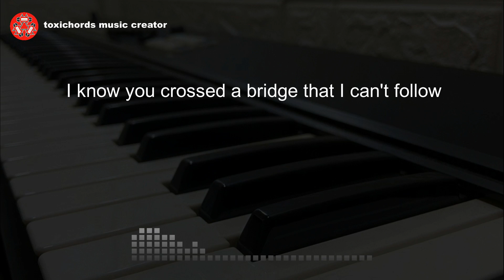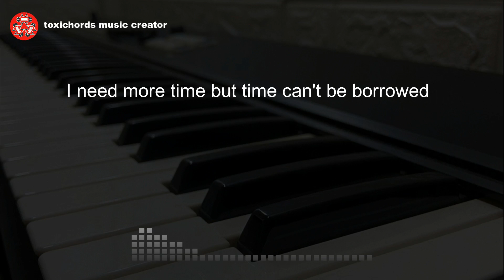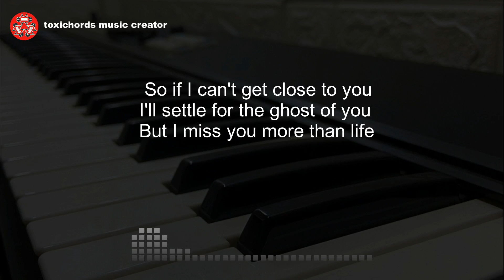Ghost - Justin Bieber Piano Karaoke Key D (Original Key)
Reff:
Whoa
Na, na-na
More than life
Oh

All processes in this video, both recording songs, editing, to becoming Youtube videos, are done by myself. This song is not mine, please take and use the audio in this video if needed, by including this video link.

Sorry if there are unsatisfactory results, hopefully this video can entertain and add new references about karaoke music.

Do not forget to smile  :)
regards,

Toxichords Music Creator